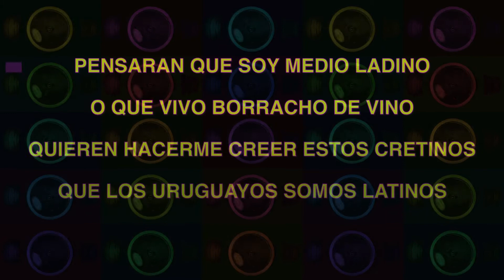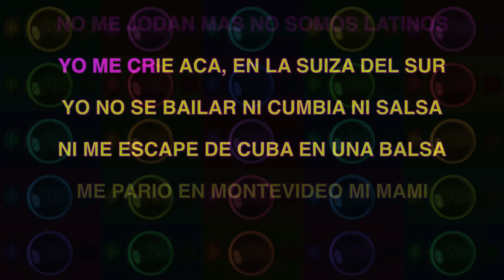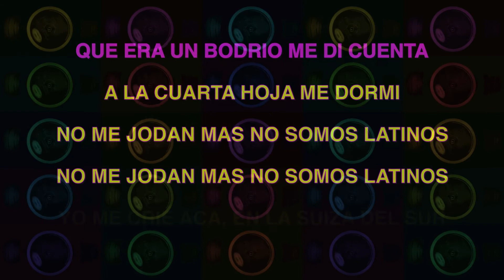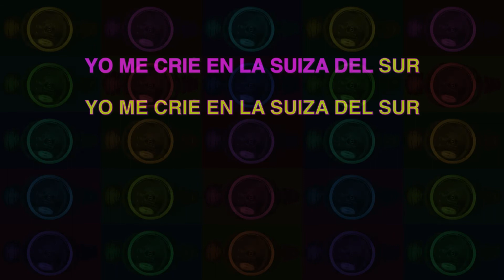EL CUARTETO DE NOS ✯ NO SOMOS LATINOS ✯ [KARAOKE VERSION] ✯ INSTRUMENTAL ✯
El Cuarteto de Nos is an Uruguayan rock group formed in 1980 in Montevideo, Uruguay. Over the years, due to its particular sound that mixes elements of hip hop, alternative rock, comedy rock and Latin music, the group has developed an immense amount of popularity and praise in Latin America and Hispanic countries.